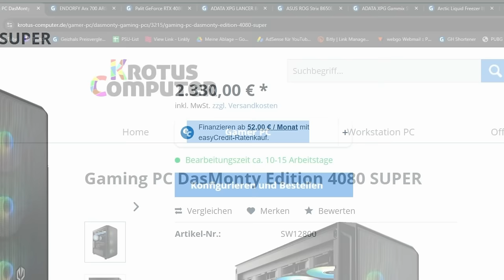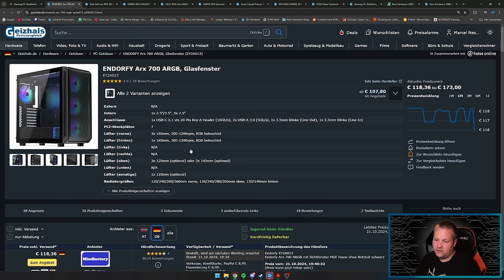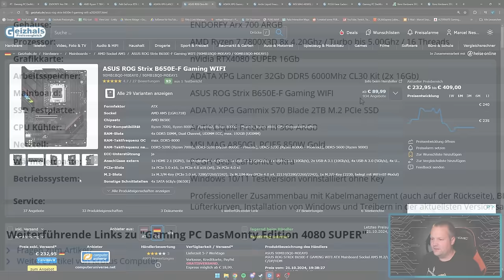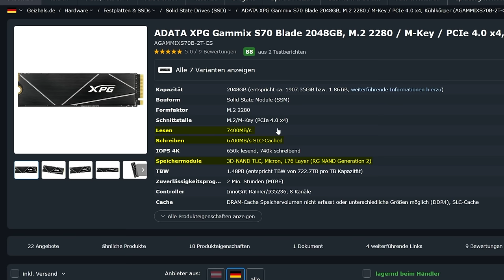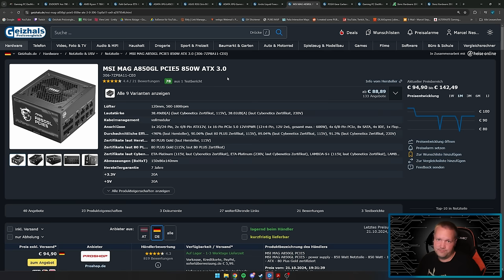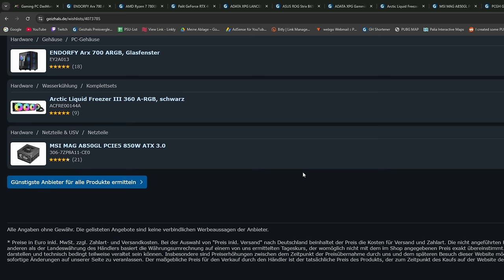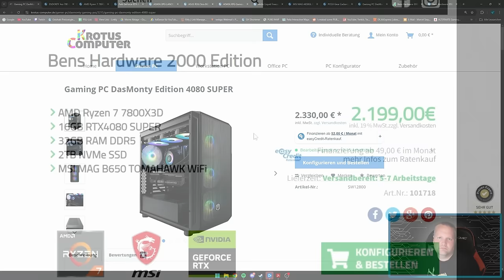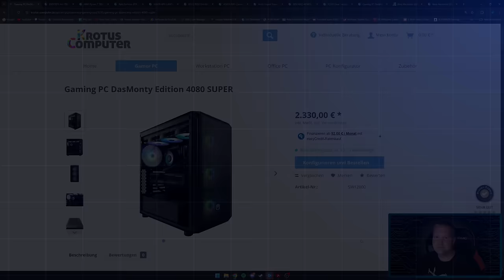KROTUS COMPUTER - Gaming PC DasMonty Edition 4080 SUPER - Taugt der was?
▼ Mein System ▼

 ⇘ Timestamps ⇙

00:00 - Einleitung
00:28 - Gaming PC DasMonty Edition 4080 SUPER
07:23 - Ergebnis
08:09 - Alternative
09:25 - Ergebnis/Fazit

⭐️ Quellenangaben ⭐️